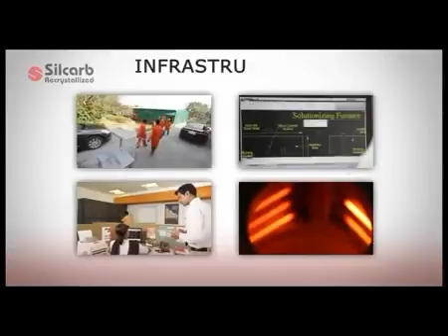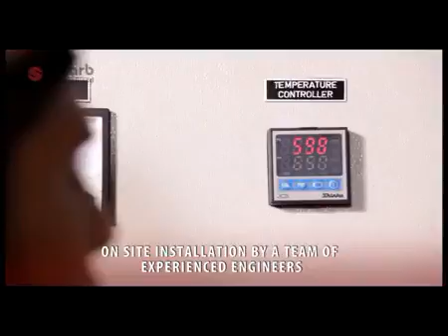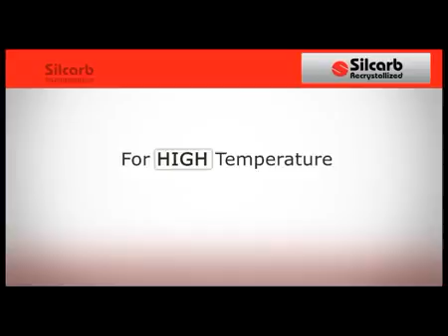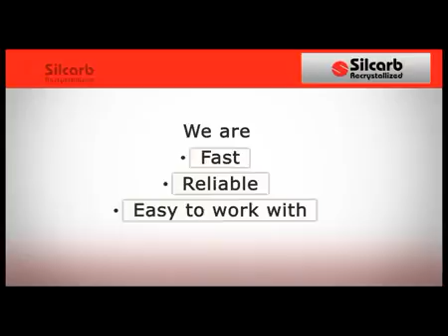Furnace Manufacturer in India | Silcarb.com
Silcarb is one of the best and leading manufacturer, supplier and exporters of heating elements, furnaces, silicon tubes, mosi2 heaters at cost-effective prices.